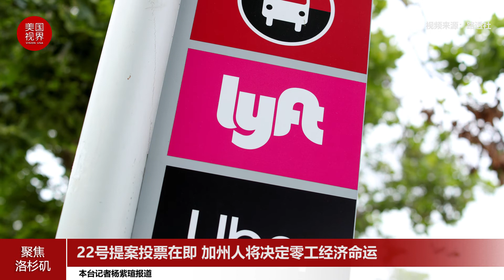22号提案投票在即 加州人将决定零工经济命运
加州选民11月3日即将对零工经济的未来进行投票，决定是否支持Uber及其盟友的投票提案，该提案将巩固基于应用程序的食品送货和乘车服务的司机作为独立合同工而非雇员的地位。